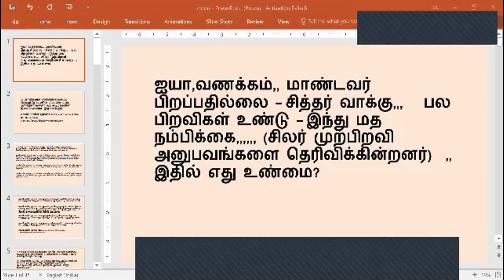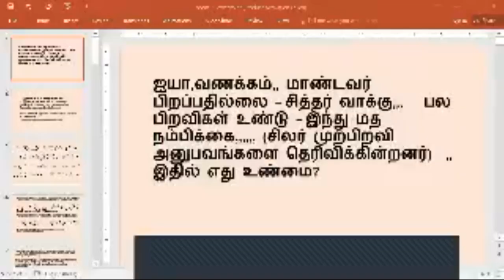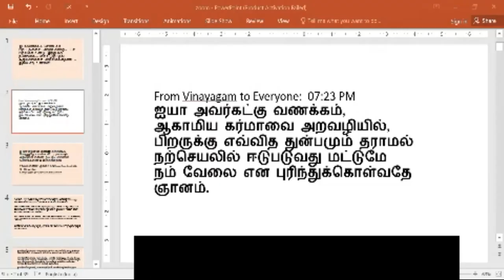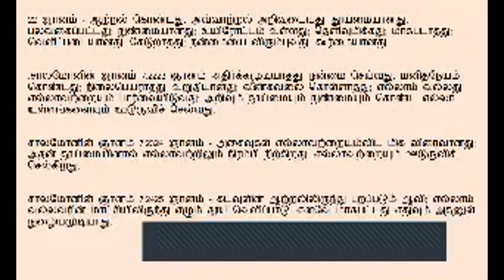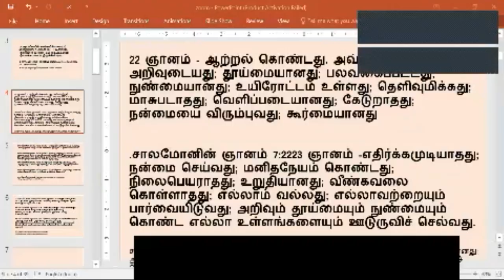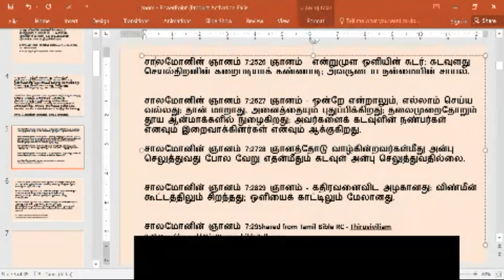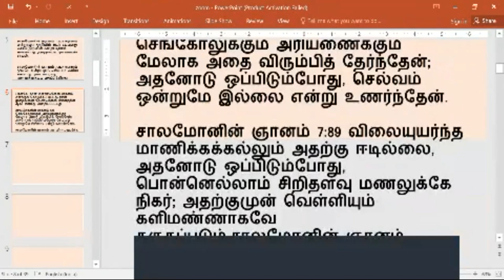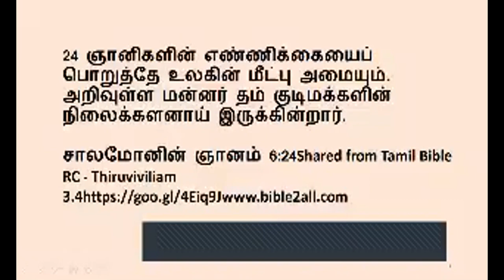ஞானம் என்றால் என்ன? - கேள்வி-பதில்கள் 06/09/2020 ஸ்ரீ பகவத் ஐயா Sathsang